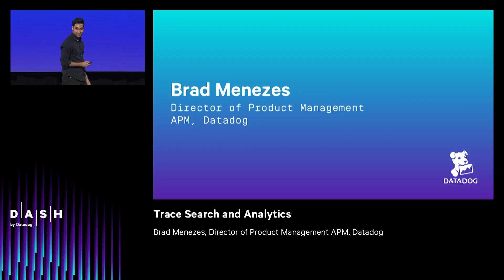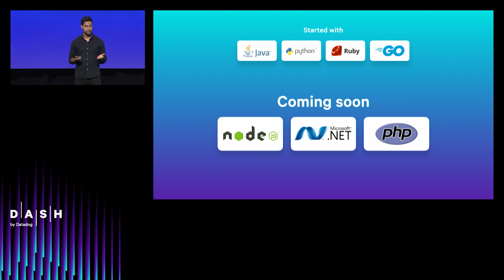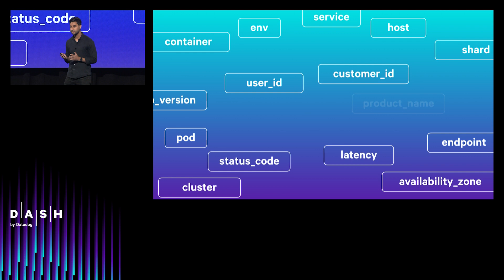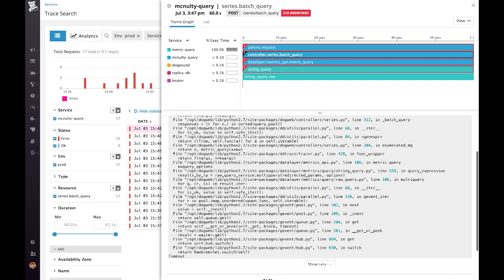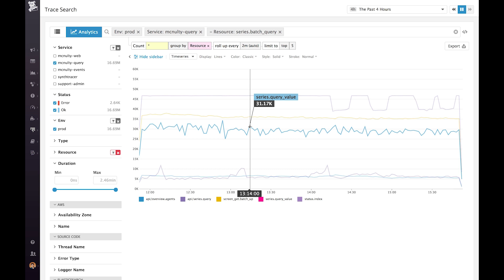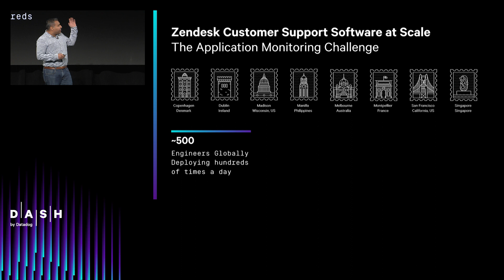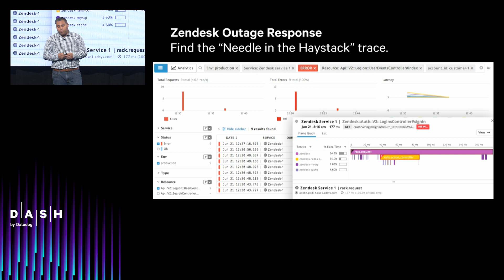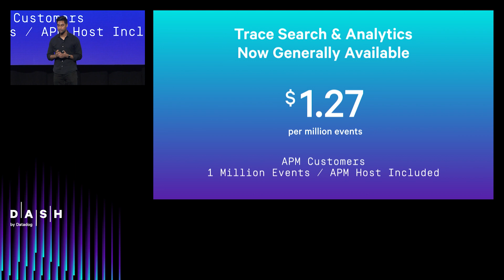Keynote: Trace Search and Analytics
Distributed tracing provides a detailed view into application performance. Each trace shows you how an individual request was executed in your app: which user did what, which services were involved, how long it took, and whether the request executed successfully. Capturing that level of detail across hundreds or thousands of services provides a vast trove of information for troubleshooting and performance optimization, but it’s not always easy to find the exact trace events you need. The challenge is compounded when you want to filter or aggregate your data using high-cardinality dimensions like customer ID, user ID, or checkout value.